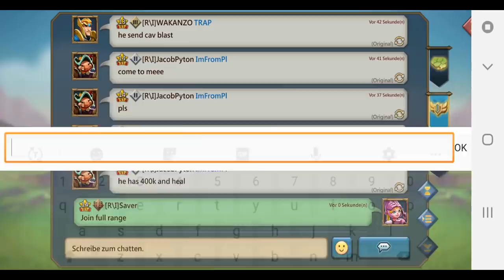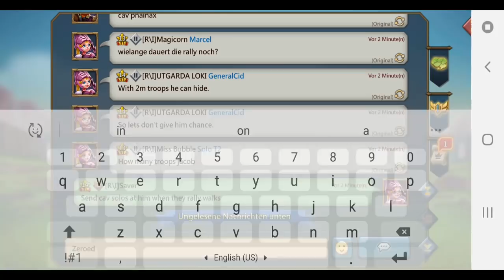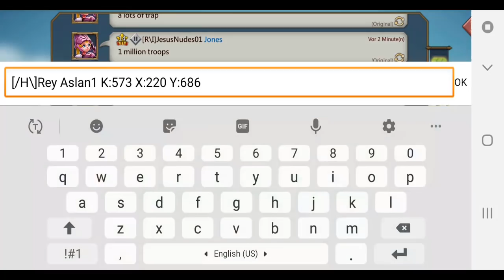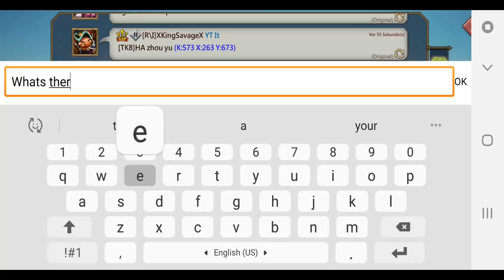T3 Rally Trap eats XIX rally + hitting solo Traps in KvK Part 2 | Lords Mobile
XIX rallied our T3 rally trap and we hitted a few solo traps in our Part 2. Have fun :)